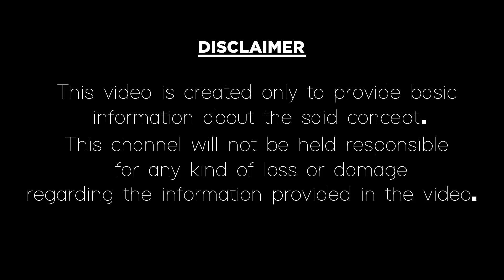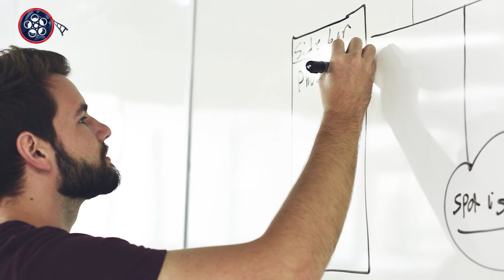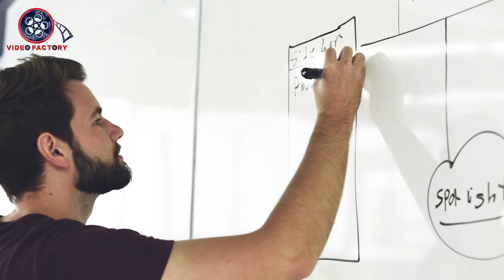ఎంత పుణ్యం చేసుకున్నారో కానీ దసరా తరువాత ఈ 6 రాశులవారు కోటిశ్వరులు కాబోతున్నారు|Lucky|Video Factory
ఎంత పుణ్యం చేసుకున్నారో కానీ దసరా తరువాత ఈ 6 రాశులవారు కోటిశ్వరులు కాబోతున్నారు.
6 lucky zodiac signs becoming rich after Dasara in Telugu astrology.
In this video, we have explained about which Rashi people going to be rich after the Dasara festival in the Telugu language according to astrology. Here are the 6 rasi people have the chances to get rich easily after Dasara and also they get rid of financial problems.